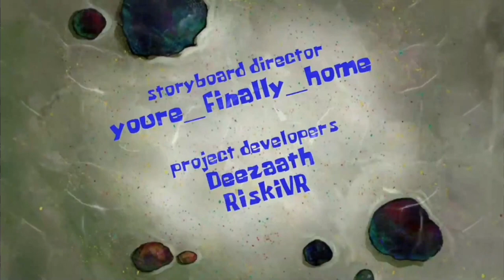SpongeBob and Patrick adopt an animal. They adopt Scriptward! (AI Sponge Rehydrated Clip)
*proceeds to read out the rest of the script*